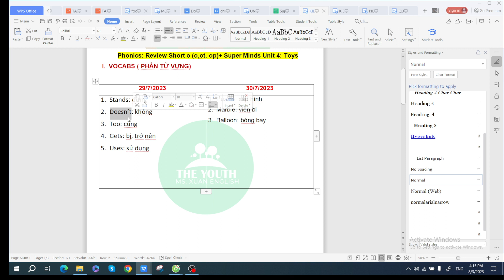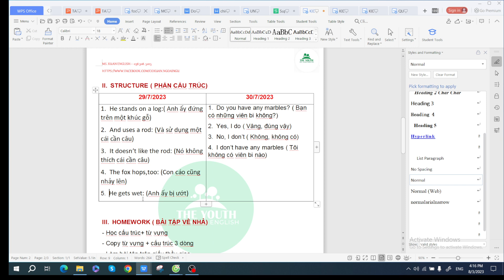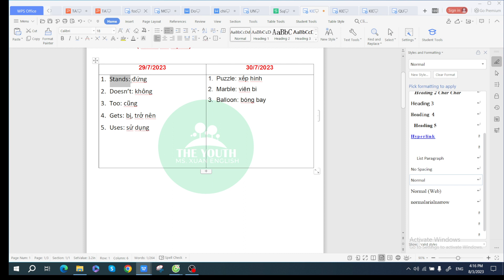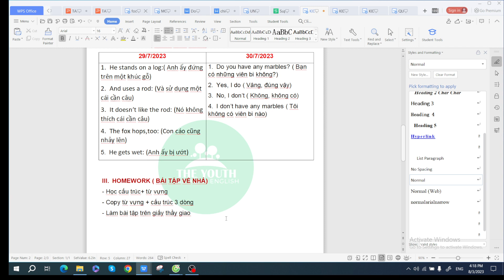KIDS 1C,1C nội dung bài học Phonics 2: Review short (o,ot,op) + Super Minds: Unit 4